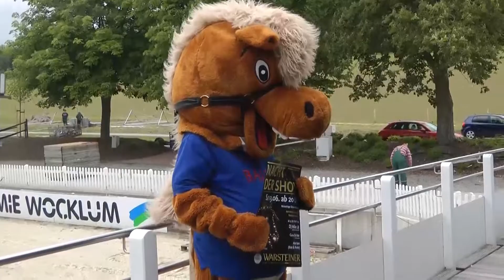Optimum-Nacht und vieles mehr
Der Reiterverein Balve setzt am Wochenende nicht nur auf sportliche Highlights, sondern will durch Show und Aktionen auch die Familien locken. so hieß es während der Pressekonferenz in Wocklum.
Achtung: mit Verlosungsaktion!